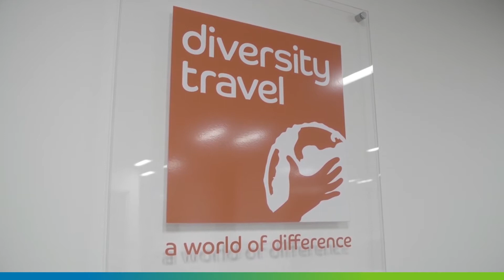Smart new ways to book and sell travel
Travel agents at Diversity Travel explain how Travelport Smartpoint help them keep up-to-date with the latest traveler trends and let them provide a truly personalized experience for their customers.